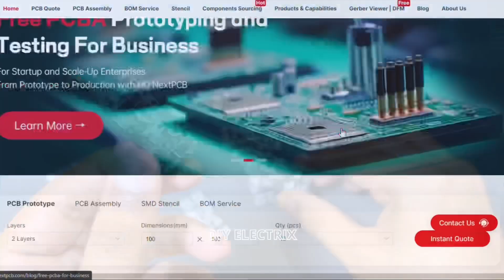Proximity Sensor Circuit | Simple Electronic Project